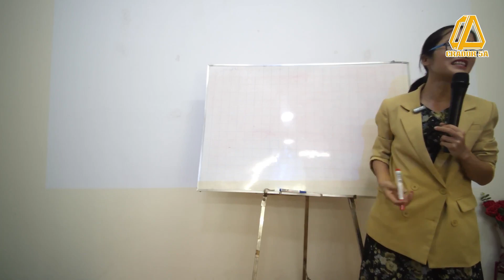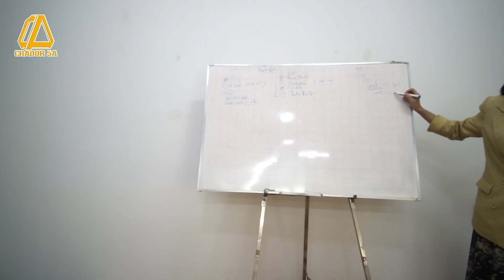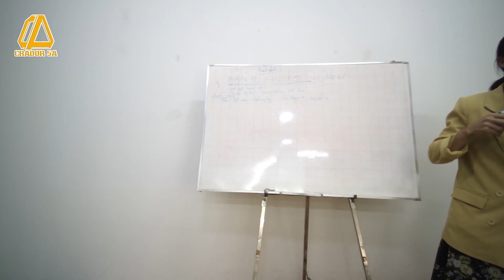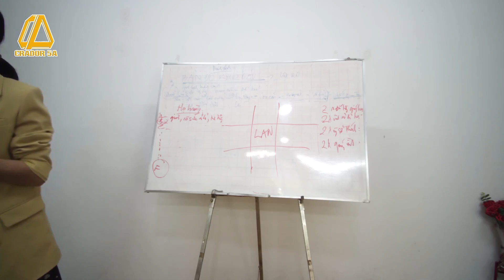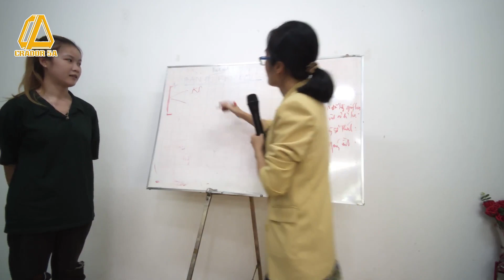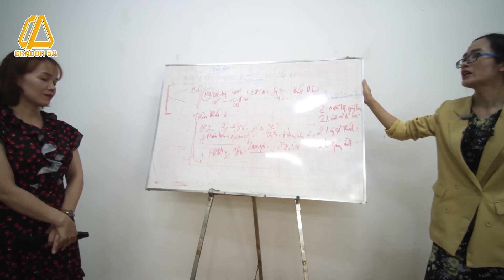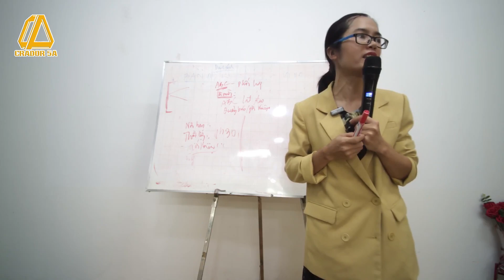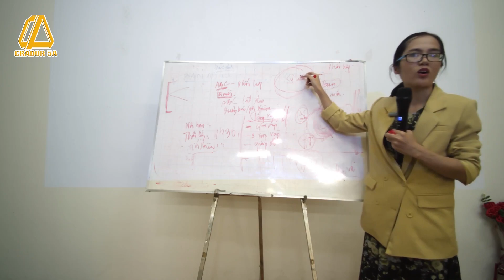LIỆT KÊ, PHÂN TÍCH DANH SÁCH , THIẾT LẬP CUỘC HẸN VÀ ABC PHỐI HỢP - FOUNDERS PLATINUM LÊ ANH LAN